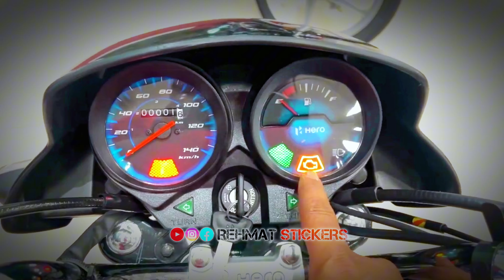2024🔥Hero Hf Deluxe E20 Bs7 Details Review | On Road Price- New Features-Mileage | Rehmat Stickers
2024🔥Hero Hf Deluxe E20 Bs7 Details Review | On Road Price- New Features-Mileage | Rehmat Stickers

Hello Guy's,
                Sab se Pehle to aap sabhi ka humare is YouTube Channel REHMAT STICKERS me swagat hai. Main Is Video Aapko India louch Hone Wali Launched in India || Price , Features & launch Date ? New Model 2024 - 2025 All Detila is here To please aap log ye video pura last tak dekhen Aur agar Aap ko ishi trah Bike or Scooter or car se related information chaiye to aap hamare ish Channel REHMAT STICKERS

YOUR QUARRIES-:

2024 hero hf deluxe
2024 hero hf deluxe 100
 Hf Deluxe 100cc
Mileage test hero hf deluxe hero hf 100
 hero hf deluxe 100 cc 2024 on Road price
 hero hf deluxe bs6 hero hf deluxe bs6 review
hero hf deluxe i3s hero hf deluxe modified
hero hf deluxe price hero hf deluxe self start review
 hf deluxe
 hf deluxe bs6
hf deluxe mileage test
hf deluxe
hero hf deluxe bs6,hf deluxe price
hf deluxe new model
hero hf deluxe bs7
hf deluxe e20
hero hf deluxe all black
hero deluxe
2023 hero hf deluxe
hero hf deluxe on road price
hf deluxe bs6
hero hf deluxe 2024
2023 hf deluxe hero,2023 ki hero hf deluxe
2023 hf deluxe price

About this video:
Video Credit  :-
Image Credit :-